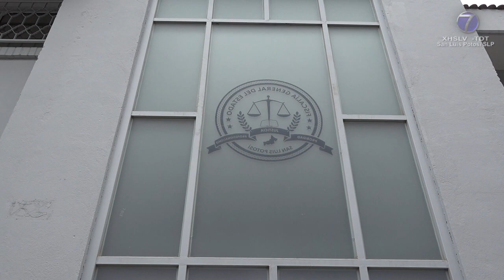Pese haber otorgado 22 mdp señalados, no se concederá el perdón a exsecretaria de Salud, advierte...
Pese haber otorgado 22 millones de pesos señalados, no se concederá el perdón a exsecretaria de Salud, advierte Fiscalía.

SLP.- El titular de la Fiscalía General del Estado de San Luis Potosí, José Luis Ruiz Contreras, señaló que a la ex secretaria de salud, Mónica N., no se le otorgará el perdón pese a la posibilidad de quedar en libertad al haber regresado los 22 millones de pesos por los que está señalada.

Por otra parte, comentó que la ex funcionaria continúa internada en el Hospital del Niño y la Mujer por complicaciones de la enfermedad que padece.

“El hecho de que quede libre no la exime de responsabilidad, el proceso va a concluir con la imposición de una pena y uno de los objetivos de este sistema es que se repare el daño. La ley establece los parámetros de disminución (de la pena) depende de la forma de conclusión a la que se llegue. La Fiscalía no le otorgaría el perdón de ninguna manera”.

Aclaró que Mónica N., estaba obligada a regresar la cantidad millonaria que se reclama dentro de los parámetros establecidos en la imputación de la audiencia inicial, es decir, más de 22 millones.

Cabe recordar que la semana pasada, la imputada regresó cerca de 30 millones por el daño conjunto patrimonial que se causaron a los servicios de salud en San Luis Potosí.